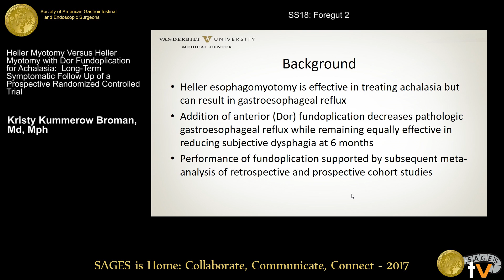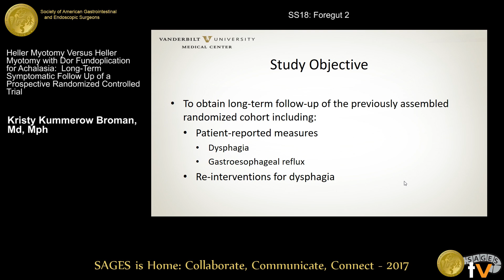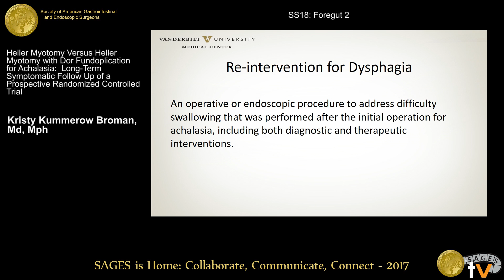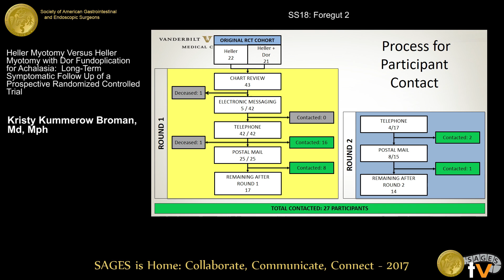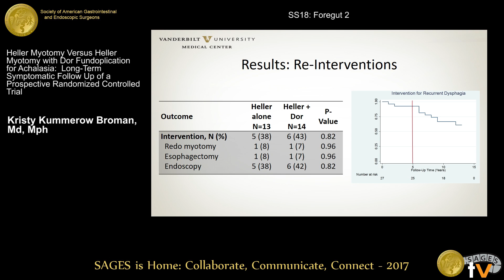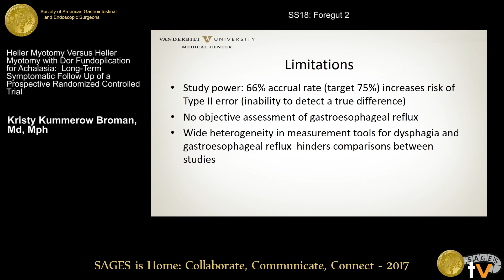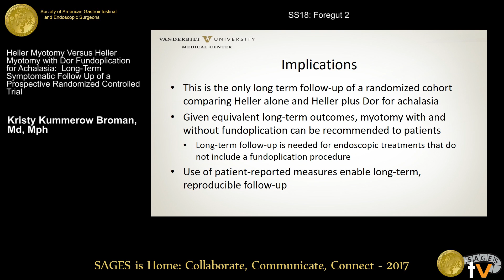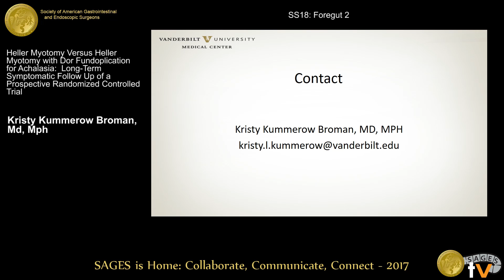Heller myotomy vs Heller myotomy with Dor fundoplication for achalasia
Presented by Kristy Kummerow Broman, MD, MPH at the SS18: Foregut 2 held during the 2017 SAGES Annual Meeting in Houston, TX on Friday, March 24, 2017